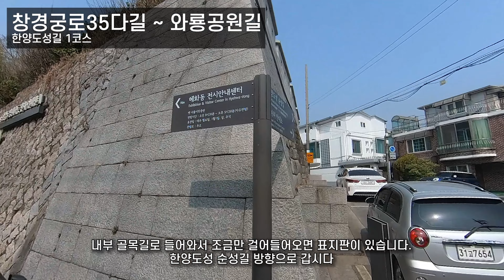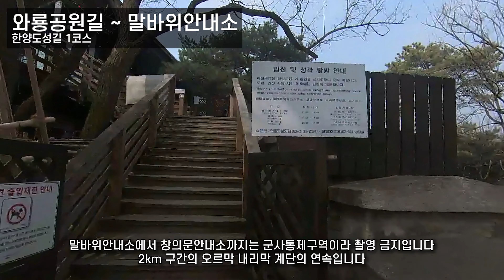JTBC 트레일 코리아 한양도성길 2편 (낙산성곽길 혜화문 와룡공원길 말바위안내소 북악산 창의문안내소 인왕산 돈의문터)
2022년 4월부터 6월까지 진행되는 JTBC 트레일코리아 한양도성길 사전 답사 2편입니다.